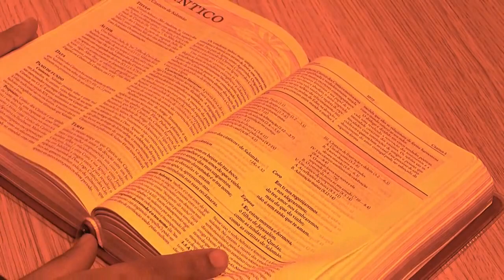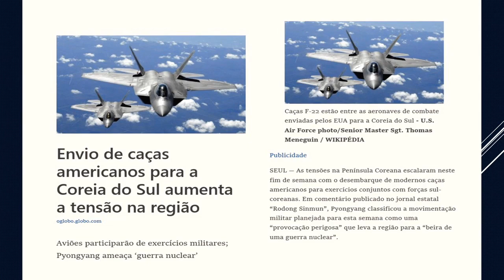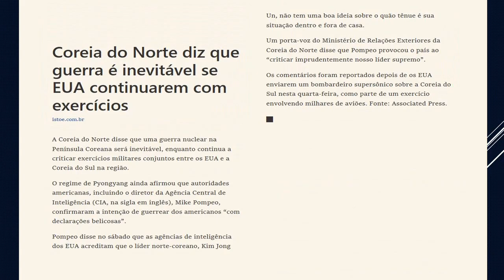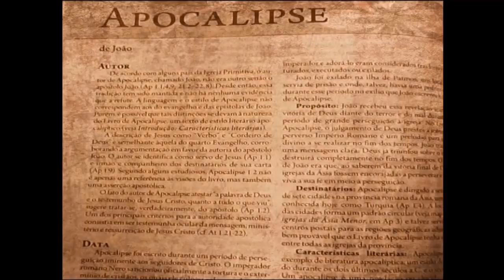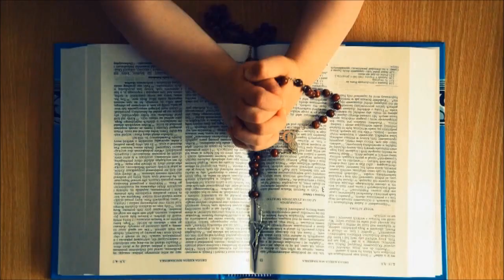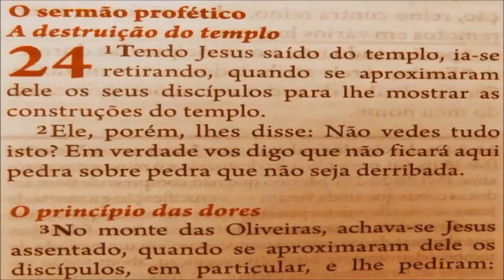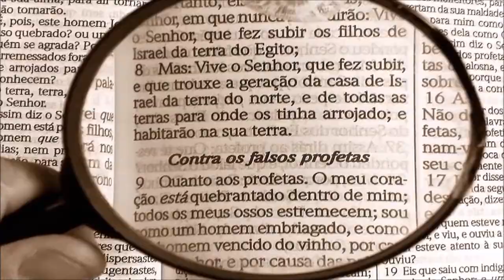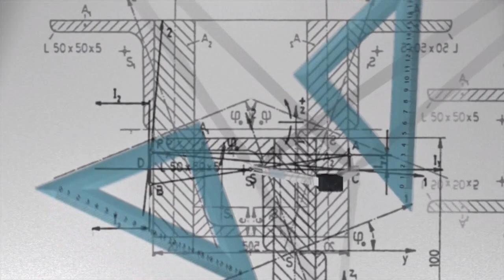O FIM DO MUNDO - APOCALIPSE SE APROXIMA?